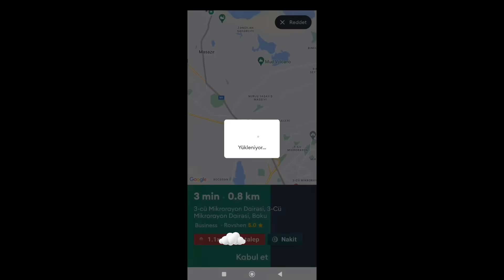BAHALI MAŞINLA BOLTDA TAKSİ İŞLƏDİM !!! GÖRƏNLƏRİN ŞOK REAKSİYASI (NƏ QƏDƏR QAZANDIM?)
Bu videoda bahalı xarici avtomobil ilə Boltda Taksi şoferi oldum. Görən müştəriləri şoka saldım
Reklam və iş birliyi üçün email \ Для рекламы и сотрудничества \ For advertisement and

TAGLARIM: fake taxi, fake taxi prank, bolt taxi, Bolt taksi sifarişi, sürücüsüz taksi, bolt azerbaycan, bolt baku, azərbaycan, rosh life, roşh life, roş layf, zevs, coni, sedoy, fərid, yalancı taksici, taksi prikol, bakida taksi islemek, uber yoxsa bolt, prank videolari, kamera şakası, kamera zarafatı, əyləncə videoları, gülməli videolar, maraqli videolar, trend 2024 videolar, azəri videolar, taksi şakası, şaka videoları, Фейк TAXI, ФЭЙК ТАКСИ, ТАКСИ ЭКОНОМ НА, баку азербайджан, az